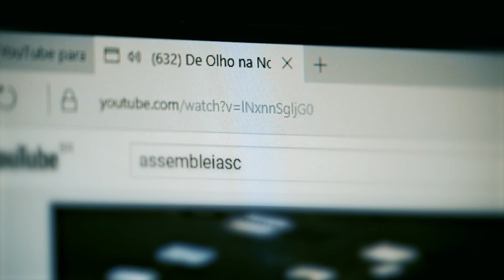Mauro de Nadal assume governo, Maurício Eskudlark a presidência da Alesc - 08/07/24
Em cerimônia de transmissão de posse, o deputado Mauro de Nadal assumiu, pelo período de uma semana, o governo do estado.
Maurício Eskudlark, vice-presidente, estará no comando do parlamento catarinense até dia 14 de julho.